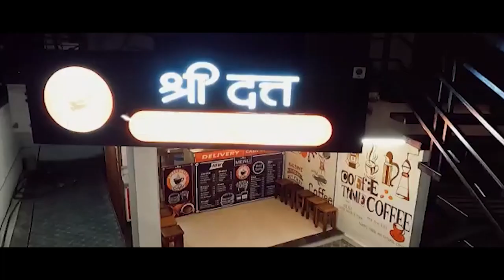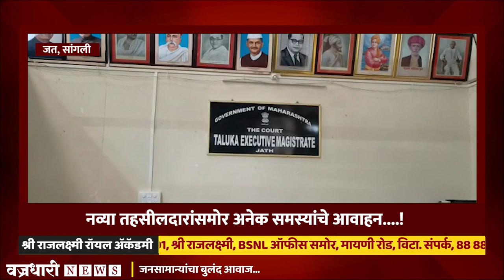नव्या तहसीलदारां समोर अनेक समस्यांचे आवाहन....!।। वज्रधारी न्यूज ।।